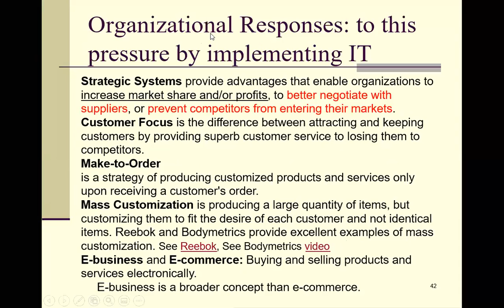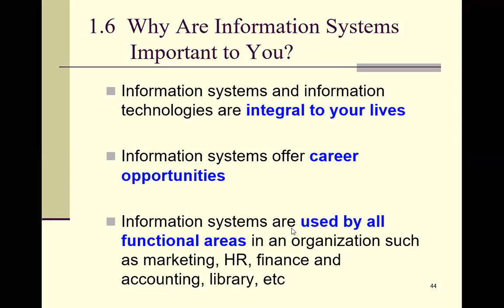Ch 1 IS Part14